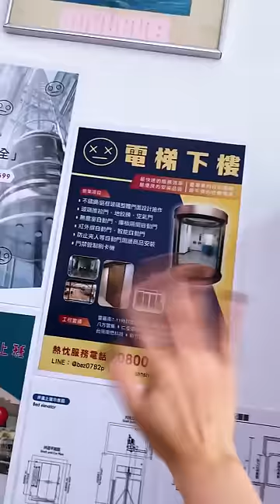電梯下樓 Tiān-thui lo̍h lâu | June Pan | Official Music Video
豔陽高照的上班日，
趕在出門前拍了一集美妝vlog（真是有效率）
紮了高馬尾、踩著跟鞋，
步入辦公室之前一切都看似完美.

戴著口罩的生活持續著，日復一日
同事只管泡茶、寫字、找磁碟片，好奇怪ಠ_ಠ
想來杯咖啡提神，怎麼就出了個意外
難不成「口罩濕掉」就是星座運勢的暴風警告⚠️

好想暫別充斥漫長會議的⼯作
拋開待辦事項、逃離辦公大樓
「 🛗 電梯下樓！！！」

電梯下樓，暫別令人喘不過氣的工作
下班之後，明天到來之前，擁抱自由
小心生活爆炸，社畜僅有的休假勿擾

▍電梯下樓 Tiān-thui lo̍h lâu

不奇怪　褲子戴在頭上的人不奇怪
別意外　舌頭十八寸的人大街滿載
不可愛　可悲的人只是自卑又欠埋
Keep it light
催眠自己就不會走心走到史瓦濟蘭

滑開星座運勢　竟然是暴風警告
⽔星逆⾏超載　搞得我⼼浮氣躁
遊走理智邊緣　⼩⼼失控爛玩笑
切換⼤腦開關　保持微笑有禮貌

我要暫時告別　充斥無聊廢話的⼯作　電梯下樓
逛⼀圈限時動態牆　壞⼼情通通都封鎖　下班之後

說我怪？你太正常才是不符合世代
說我壞？言論自由住海邊也不能管
高姿態　傲嬌常態 I don’t beg for all the likes
別寵壞　這樣的人類就習慣欺善

Tell me so
我迫不及待　擁抱⾃由空氣的⽣活　捷運出⼝
轉⼀圈拋開待辦事項 逃離辦公大樓
今晚腦袋放空

我要暫時告別　充斥漫長會議的⼯作　電梯下樓
下意識忽略爛訊息 出電梯俐落的動作 下班之後
Tell me so
轉⼀圈慢慢感受悠閒 讓心漸漸沈澱
明天到來之前

⫻ 音樂製作團隊 Music Production ⫻

詞 Lyricist｜June Pan、Coco Hisao
曲 Composer｜June Pan、李詠恩 Joshua Lee
編曲 Arranger｜陳威達 Da Da Chen
電吉他 Guitar｜陳威達 Da Da Chen
貝斯 Bass｜羅晧宇 Lo Hao Yu
合聲 Background Vocal｜簡愛 Christine Chien

製作人 Producer｜李詠恩 Joshua Lee
錄音 Recording Engineer｜李詠恩 Joshua Lee
錄音室 Recording Studio｜Lights Up Studio、荒原錄音室 The Wasteland Studio
混音 Mixing Engineer｜周已敦 Itun Chou
母帶工程師 Mastering Engineer｜Double @NERDYBOY Production
母帶製作錄音室 Mastering Studio｜Nerdyboy Space Capsule

⫻ 影像製作團隊 Film Production ⫻

主演 Cast｜June Pan
其他演員 Extra｜陳逸宏 Ian Chen、許沐恩 Samuel Hsu、羅晧宇 Lo Hao Yu、潘維翰 Pan Wei Han、李詠恩 Joshua Lee

導演 Director｜許睿庭 Ruey
製片 Producer｜王俊傑 Chun Chieh Wang
執行製片 Production Executive｜徐淋琦 Lin-Chi Hsu
攝影 D.P.｜劉政瑋 Cheng-Wei Liu
攝影助理 Camera Assistant｜蕭世豪 Shih Hao Shiao
美術 Art Director｜高承毅 Jamie Kao
美術執行 Art Executive｜徐淋琦 Lin-Chi Hsu
剪接 Editor｜林思妤 Sih-Yu Lin ＠早雨早晴 Morning Rain Studio
調光 Colorist｜劉政瑋 Cheng-Wei Liu
字體設計 Typography｜徐廉傑 Lien-Chieh Hsu
後期特效 VFX｜徐廉傑 Lien-Chieh Hsu
3D濾鏡 3D Filter Design｜陳品蓁 Pin-Chen Chen
企劃宣傳 Marketing Planner｜張育珊 Yu-Shan Chang

燈光器材｜光之島影像 Isle of Shine Studio
攝影器材｜旋轉牧馬 Merry Go Round Inc
特別感謝 Special Thanks to｜草口未影像工作室 G.P.S.Production

*本片拍攝期間皆遵守防疫相關規定